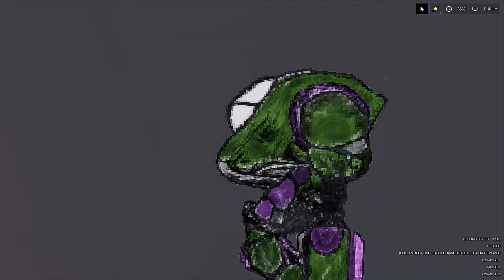The Titan Scorch Attacks on People Playground - People Playground 1.22.3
The Titan Scorch Attacks on People Playground.